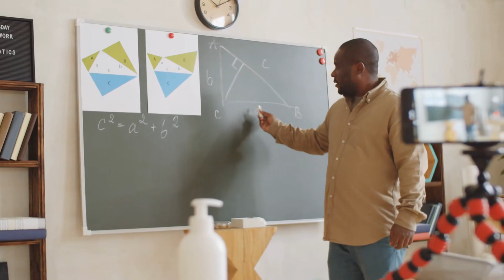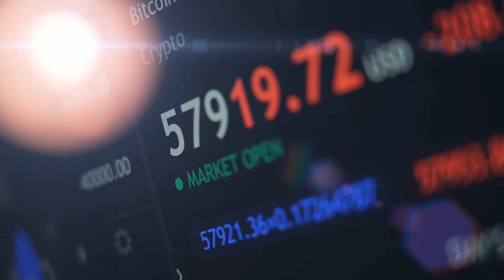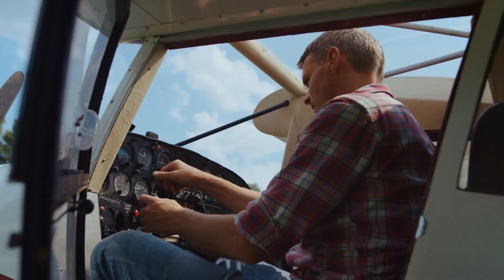[T1] Bắt Đầu Tự Thú, Khiếp Sợ Nữ Chưởng Môn Audio Truyện FuLL | Chương 1 - 5 | Cầm Mạc Ưu Huyền Huy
Truyện: BẮT ĐẦU TỰ THÚ, KHIẾP SỢ NỮ CHƯỞNG MÔN Tập 1
Tác giả: Cầm Mạc Ưu
Thể loại: Huyền Huyễn, Nhiệt Huyết, Dị Thế Đại Lục, Hệ Thống, Góc Nhìn Nam